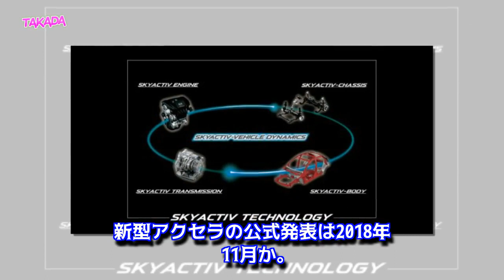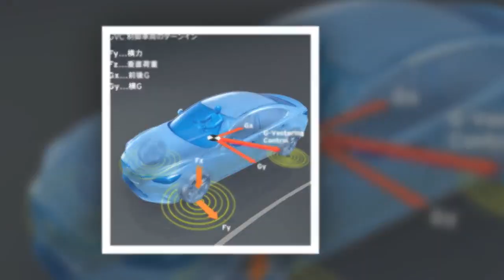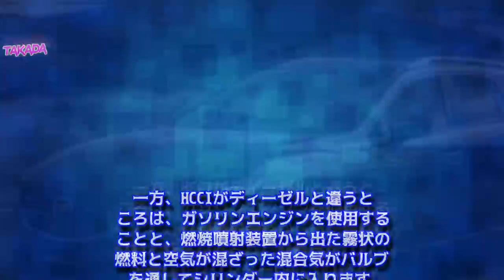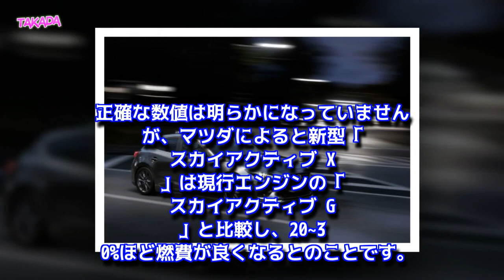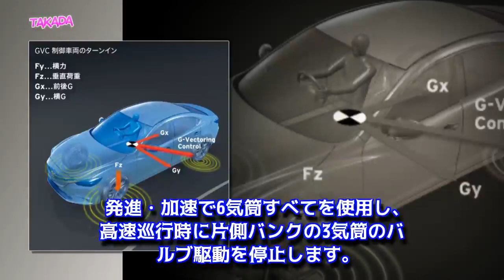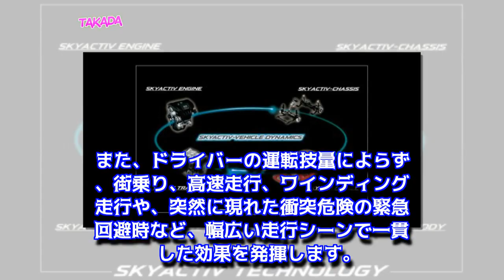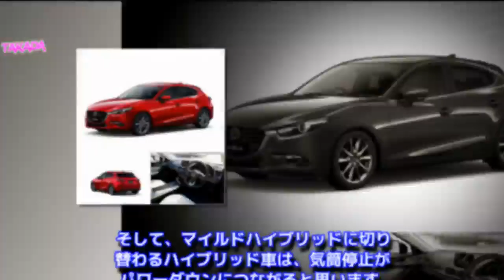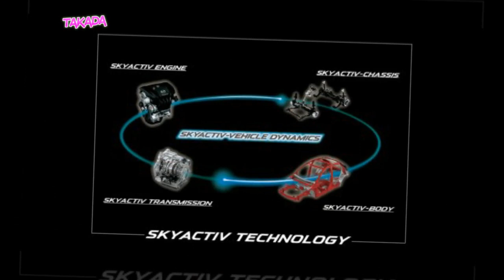マツダ新型アクセラへフルモデルチェンジは11月に発表か？発売日と価格や燃費などスペック予想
マツダ・アクセラが2019年にフルモデルチェンジをする可能性が浮上！マツダは燃費効率を従来比約3割高めたHCCIエンジンの実用化の目処が立ってきており、アクセラから搭載していくことを発表しています。新型マツダ・アクセラの性能・燃費・価格・発売日はどうなるのか紹介していきたいと思います。